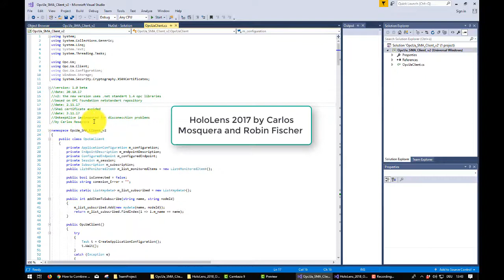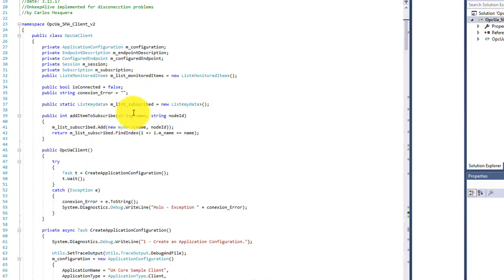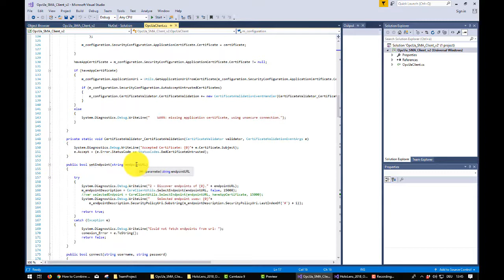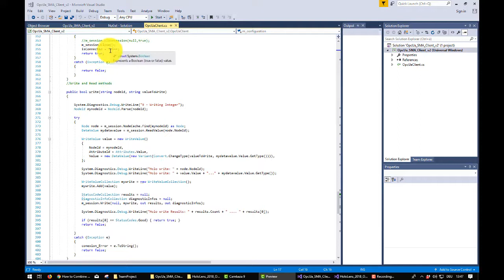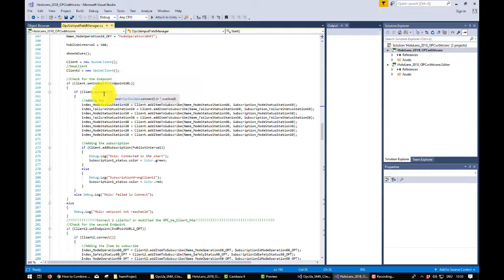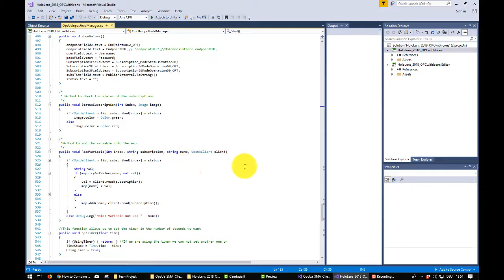IoT Assistance using Microsoft HoloLens – Implementation of OPC UA Client for Microsoft HoloLens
In this video, the implementation of an OPC UA Client for the Microsoft HoloLens will be explained. The Smart Factory AutFab of the University of Applied Sciences Darmstadt obtains an OPC UA Server, which will be used by the HoloLens to get all necessary information. The OPC UA Client for the HoloLens has been created in accordance to the libraries provided by the OPC Foundation. It has been implemented in C++, using the tool Microsoft Visual Studio.
This video has been created by a team project during the summer term 2018 for the master course Electrical Engineering and Information Technology M.Sc. of the University of Applied Sciences Darmstadt.